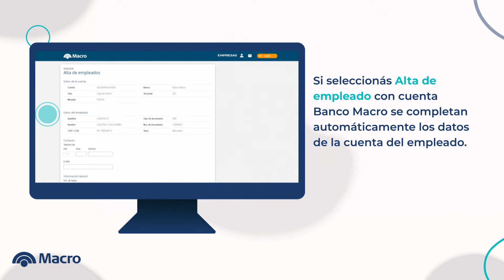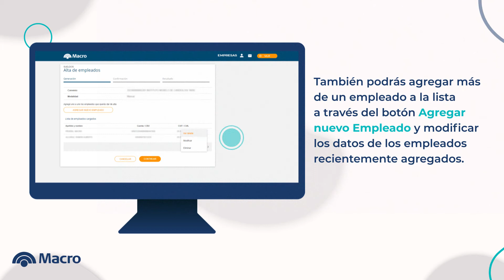Plan Sueldo - Dar de alta un empleado con cuenta existente o solicitar una nueva de forma manual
Conocé el paso a paso para dar de alta un empleado con cuenta existente o solicitar una nueva de forma manual.